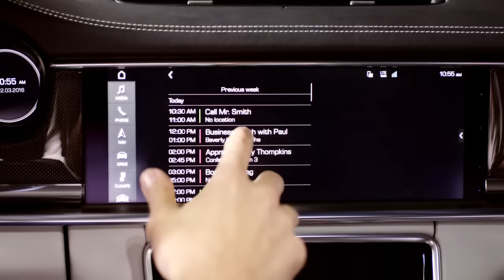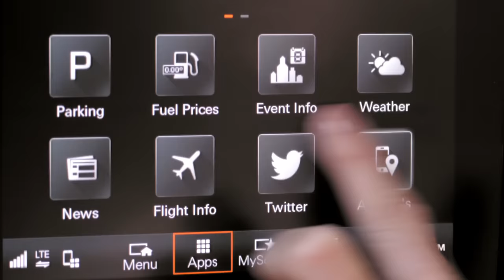2017 Panamera Porsche Connect "Fascination" trailer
In the new Panamera, Porsche is introducing a new infotainment package together with the next generation of the Porsche Communication Management (PCM). With the market launch of Porsche Connect in more than 40 countries, drivers are now able to use their time in the car more efficiently and also keep an eye on their Porsche at all times. In a similar way to smartphones and tablets, Porsche Connect is helping to simplify everyday life through mobile technology.As a result, the fun in driving a Porsche is becoming not only more versatile but smarter too.